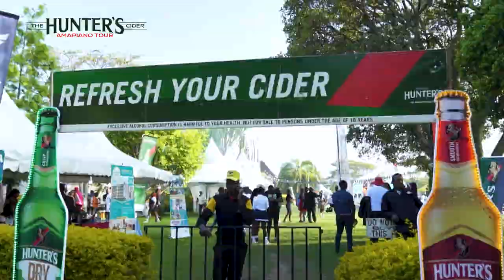AMAPIANO TOUR NAXVERSARY AFTERMOVIE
AMAPIANO TOUR KENYA 1ST ANNIVERSARY AFTERMOVIE || NAXVERSARY